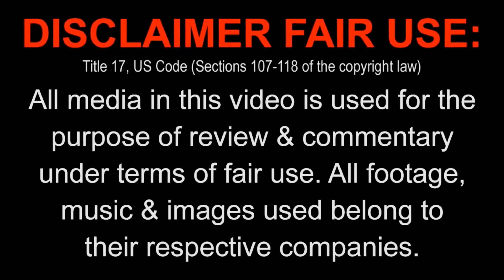Sonic Copied Masters Of The Universe ⚔️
An alien fugitive escaping his home planet through a portal to Earth, who teams up with dumb humans to defeat the bad guys pursuing him.
Yeah... its pretty damn similar.

✯ FOLLOW BANG! BANG! KILL! KILL! TV ✯

Big Love Arjumann! ❤️